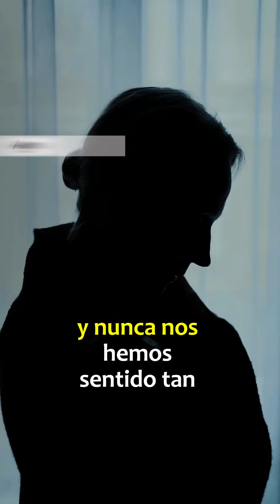Canción la soledad no discrimina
La soledad se trata de un problema que va in crescendo dada la inversión de la pirámide demográfica de nuestra sociedad. Podemos asomarnos a lo que está aconteciendo en Japón, donde el 27% de la población tiene más de 65 años.  Hay ancianos que para huir de su aislamiento cometen delitos con el propósito de acabar en la cárcel en compañía de otras personas. Lo curioso, y lo peligroso, es que esto se está dando cada vez con más frecuencia entre la gente joven. La soledad ha mutado. De ser un mal endémico de la tercera edad a un problema transversal que puede darse en todas las fases de nuestra vida.

Marian Rojas Estapé

💎Queridos amigos les hago la invitación para que hagan todo lo posible por UNIRSE como miembros a este canal, y de esta forma auspiciar activamente colaborando en la extensión de este importante contenido; por su amable compañía y por lo que sea que elijan, muchas gracias 🙏❤🌞